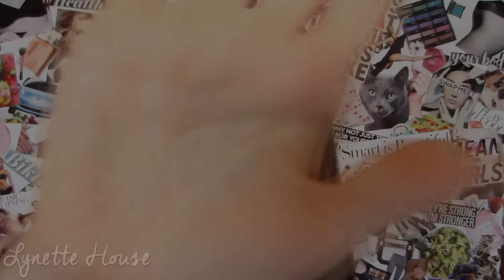RETO: Lo mato, Lo beso, me caso ❤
Espero que disfruten este reto, esta semana salimos un poco de la rutina y me encanto hacerlo :)

¿Les gusto este video?

¿Quieren que haga otro reto?

Los invito a acompañarme cada viernes, por nuestro canal :)